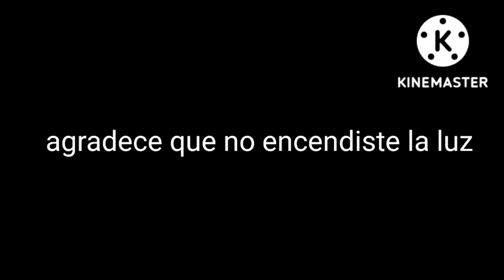3 historias de terror especial haloween (adelantado)